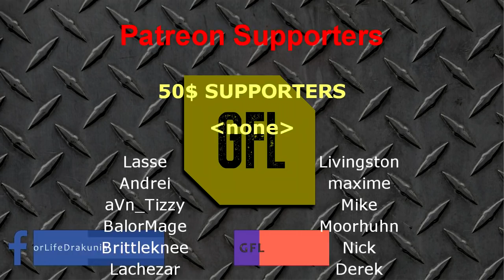Path of Exile 3.10: DELIRIUM DAY #16-17 Highlights "LET'S HOPE NOT", @ZenocideGenius RETURN.. KINDA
50$ Patrons: NONE
FEATURED IN THIS EPISODE: